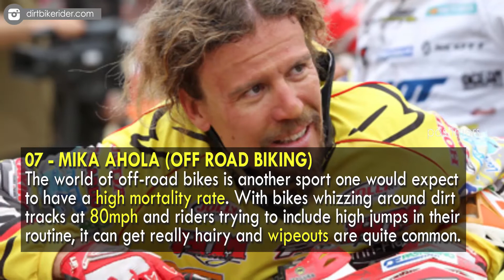10 Athletes Who Expire Playing The Sports || Pastimers